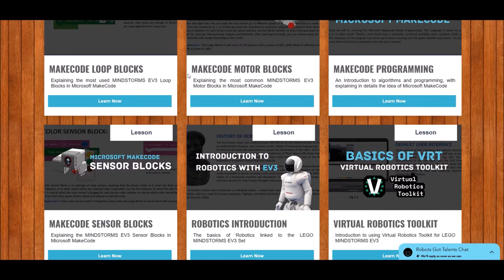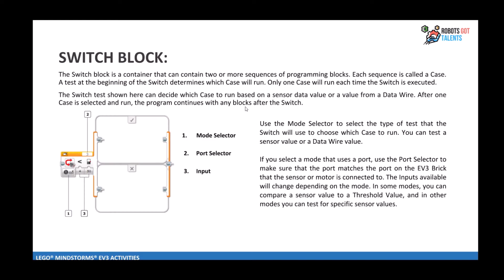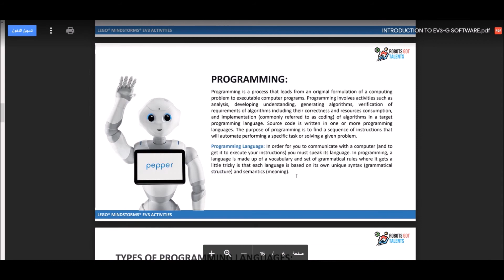Robots Got Talents New Activities Zone ( Free Lessons, Guides, Books and Activities)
Robots Got Talents is a volunteer-based team founded in 2017 aiming to spread robotics and coding knowledge all over the world, by creating and publishing free high-quality Educational material for Schools and Individuals.